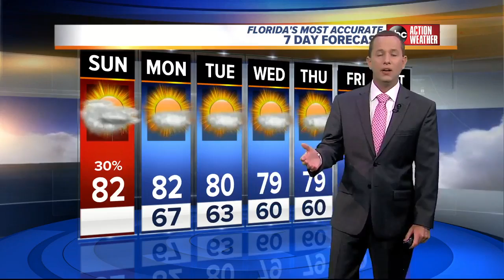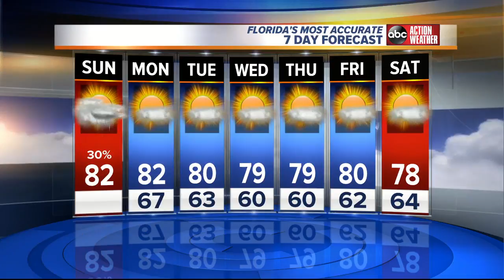Florida's Most Accurate Forecast with Jason on Sunday, November 12, 2017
A few showers today